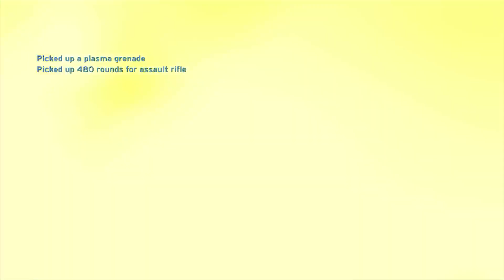Let's Play Halo Combat Evolved: Co-Op Part 27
This is a Co-Op Let's Play with Piph0 on Legendary difficulty. Expect a lot of death, explosions, and mayhem!